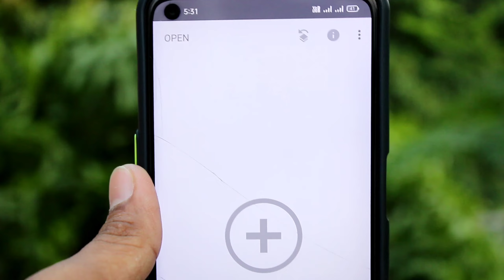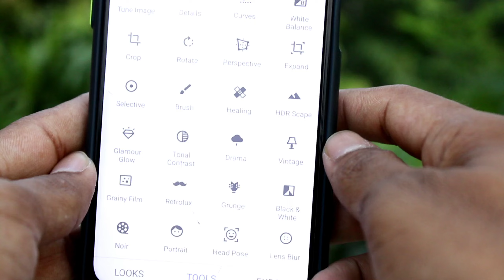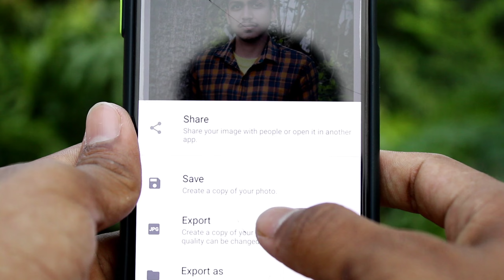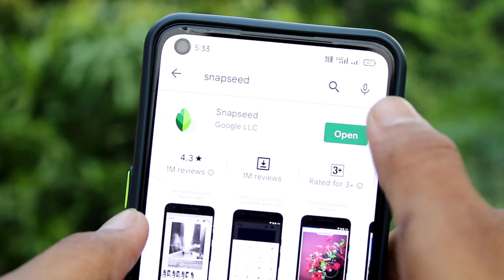ফোনের ফটো এবার DSLR এর মতো করে তুলুন , জানলেও কেউ বলবেনা । Phone Camera DSLR Picture in All Android.